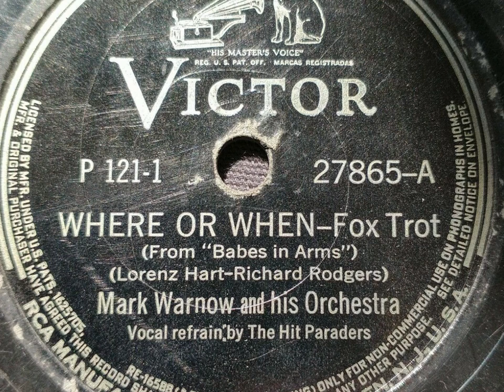Where Or When - Fox Trot (From "Babes In Arms") | Mark Warnow and HIs Orchestra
Generic Description.